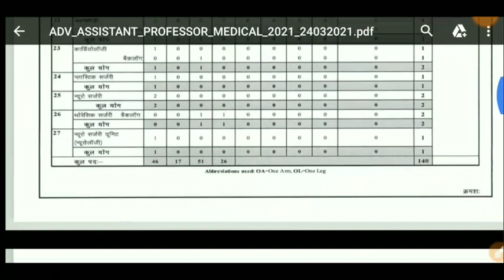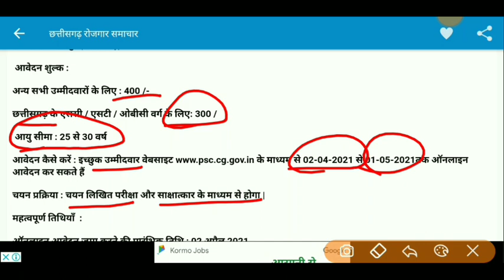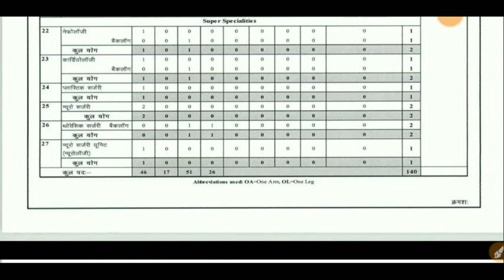assistant professor vacancy 2021|छ.ग. लोक सेवा आयोग सहायक अध्यापक चिकित्सा विभाग सीधी भर्ती 2021